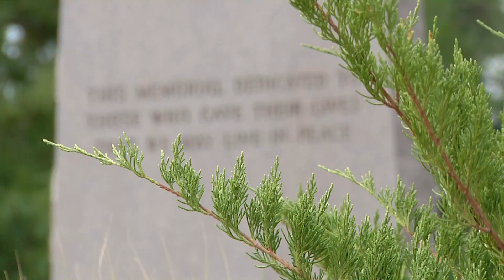Omer J. Dames War Memorial | O'Fallon, Missouri